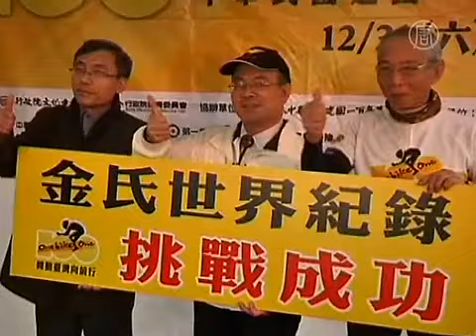Taiwan Pemecah Rekor Bersepeda Terbesar Dunia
Puluhan ribu pesepeda berkeliling Taiwan untuk menciptakan rekor dunia terbaru, rekor parade pesepeda terbesar.

Pesertanya terdiri dari 72.919 pesepeda. Acara mulai setelah peresmian oleh juri dari Guinness World Record.

Parade ini merupakan bagian dari perayaan Taiwan ke-100 tahun, yaitu peringatan berdirinya Republik Tiongkok, nama resmi Taiwan.

Menurut Huang Hui-Mei, seorang pegawai negeri sipil, bersepeda baik untuk kesehatan dan ia sangat mendukung.

[Huang Hui-mei, Pesepeda]:
"Bersepeda itu kegiatan menyehatkan, Kami berpartisipasi karena ingin Taiwan maju."

Ketua Petroleum Tiongkok Corporation, Chu Shao-hua, juga seorang pesepeda.

[Chu Shao-hua, Ketua Petroleum Tiongkok Corporation]:
"Di Petroleum Tiongkok Corporation, kami memiliki klub bersepeda, dan kami juga mengadakan tour keliling pulau selama seminggu. Hari ini, dalam acara Satu Sepeda, banyak orang dari perusahan kami yang berpartisipasi, kami sangat gembira."

Menurut Dewan Urusan Kebudayaan, ada 114.606 pesepeda yang mendaftar untuk kegiatan ini, tetapi beberapa telah didiskualifikasi.

Menurut Juri Guinness World Records, rekor sebelumnya dipegang oleh Italia dalam sebuah acara parade sepeda terbesar, yang diikuti oleh 48.615 pesepeda.